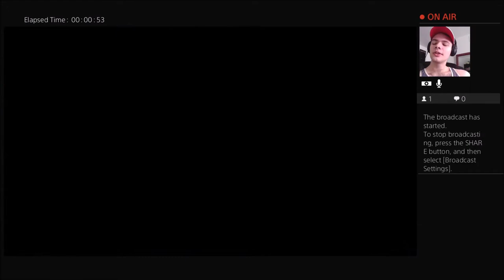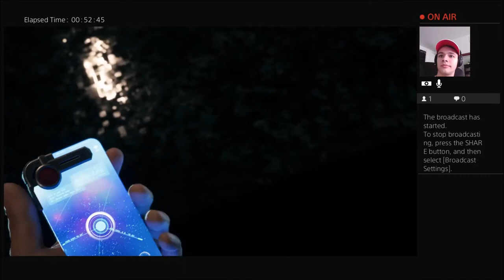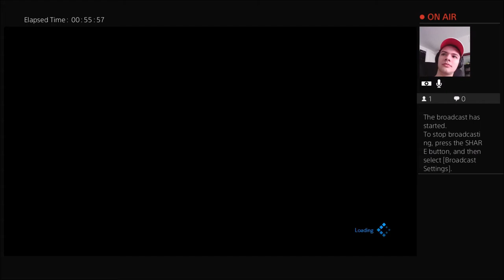Final Fantasy 7 Remake Demo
The Demo dropped and I just had to play it. Don't know when I'm gonna get it, but I am sold on this game thanks to the demo! Lot's of fun and looking forward to the full game. Or at least part 1 of it.

Hey ya, did you know I stream Come join the fun, I might stream at regular time! Maybe!

Where I'll tweet about the videos that will reference my twitter that'll talk about my videos